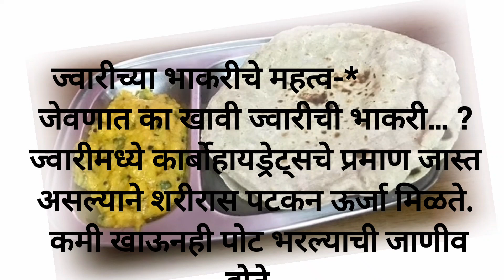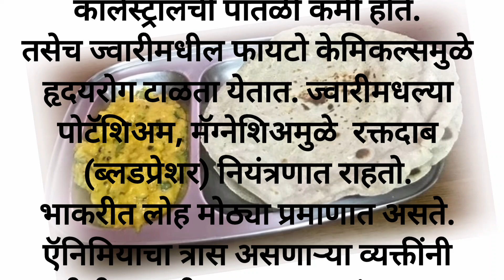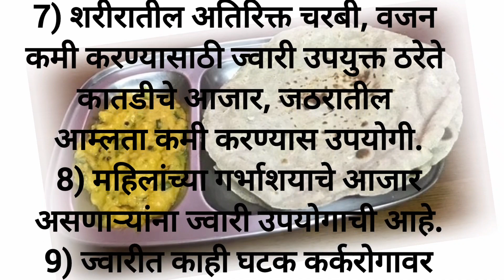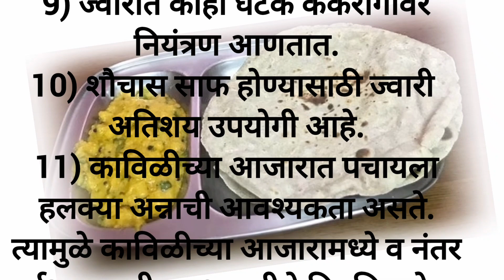जेवणात ज्वारीची भाकरी का खावी? jowar bhakari benefits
jowar bhakari better than chapati